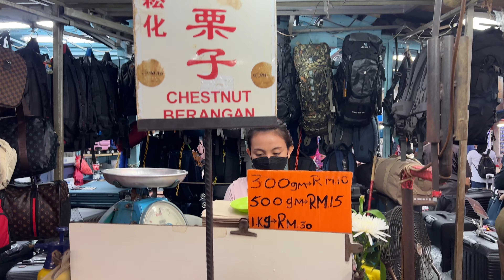CHESTNUT BERANGAN | Kuala Lumpur STREET FOOD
Hey, Malaysia street food lover! Do you love Malaysian food and want to join malaysian street food tour in Kuala Lumpur right now? Generally, Malaysia food is unusual food. Let’s watch this food channel with street food, travel and be happy! This food video I filmed in Kuala Lumpur Chinatown. Today I present to your attention cooking of the dish - CHESTNUT BERANGAN

👀 LATEST RECOMMENDED VIDEOS:

- Best INDONESIA STREET FOOD in Jakarta 🇮🇩

- TAKOYAKI - Japanese balls with boiled octopus | Malaysia STREET FOOD

- Chinese street food cooking in Singapore 中国街头小吃烹饪

👁 On this channel you can see food tours which I filmed during my travels.

🇲🇾 This is an introductory video about Malaysia, its culinary traditions and culture. Personally, I don't eat any kind of meat 🐓🐖🐄 🐐 or fish 🐟, also 🥚🧅🧄🍄🍫. But it's often cooked in Malaysia, that's why I'm showing different kinds of Malaysia food in this food channel 🤗

🔗 Welcome to MY YOUTUBE CHANNELS:

🍲 FOOD & Travel →@FoodYaros
🪘 MANTRA & KIRTAN →@KrishnaMantraKirtan
🏨 LUXURY HOTELS & Travel →@HotelYaros
✈️ ХОЧУ - ЛЕЧУ (Russian language VLOG) →@WorldWideYaros

malaysiastreetfood lover, what’s up?! Do you like malaysianfood and want to join with me this amazing malaysianstreetfoodtourinkualalumpur right now? Generally, malaysiafood is unusual food and so interesting to explore cooking of bestmalaysianfood in kualalumpur. This food video I filmed in kualalumpurchinatown. Today I present to your attention dish chestnut buahberangangoreng. Let’s watch food channel with streetfood, travel and be happy!

❗️All material in this video is original and personally recorded by «FOOD & TRAVEL» on location.

❗️This YouTube channel is made to show culture and culinary traditions of different countries, if YOU ARE PRESENT on this video and you don't want to be please contact me or comment on this video and i will remove you completely & immediately!